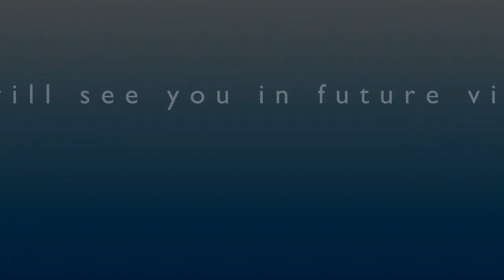Hubert and Charles - Sparta NO BGM Remix